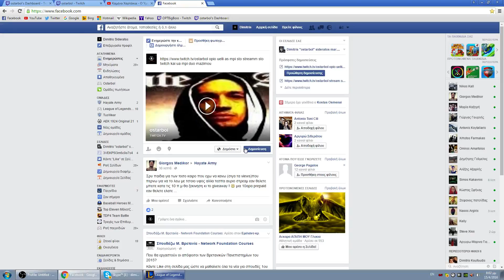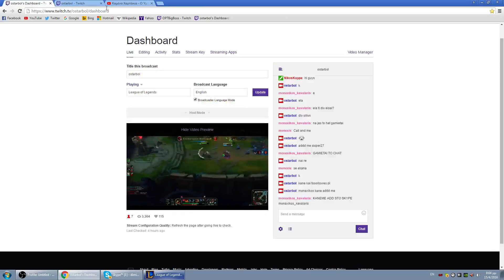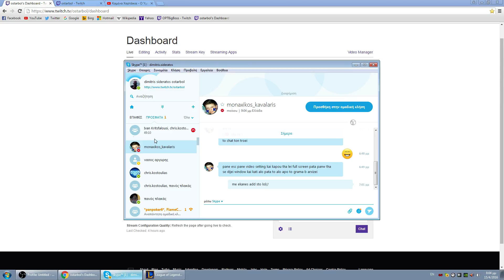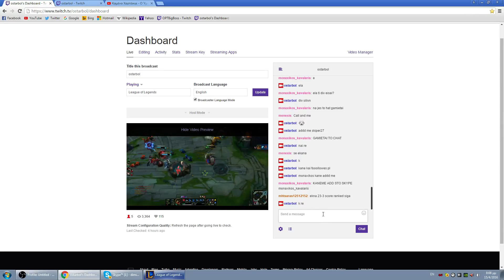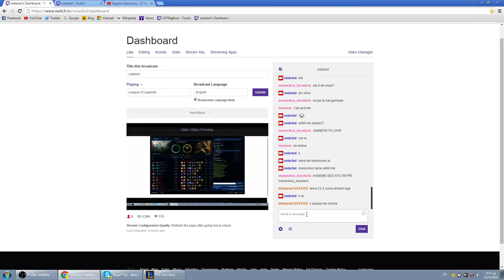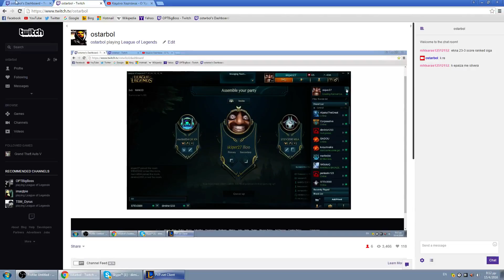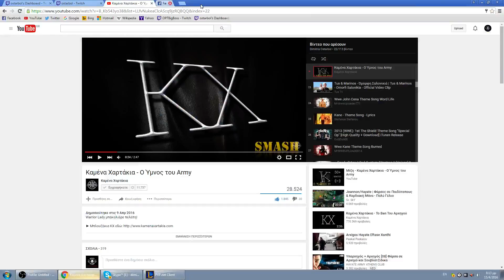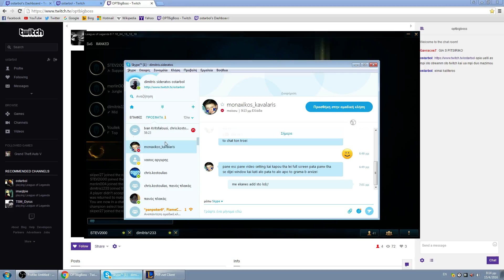ostarbol (Part 6)